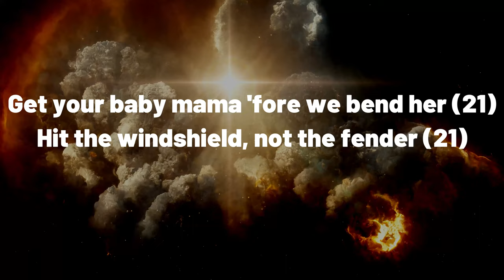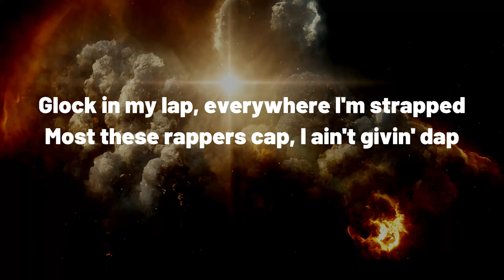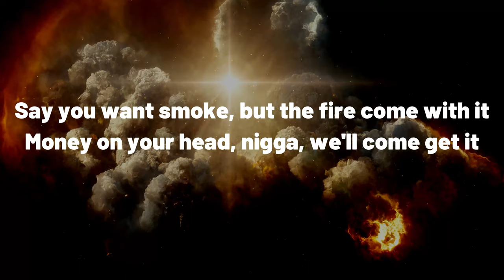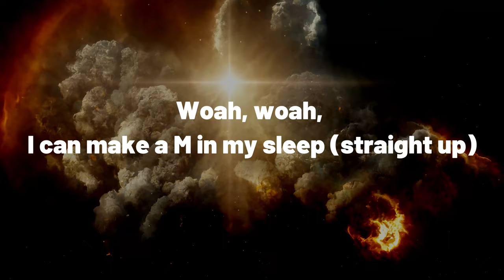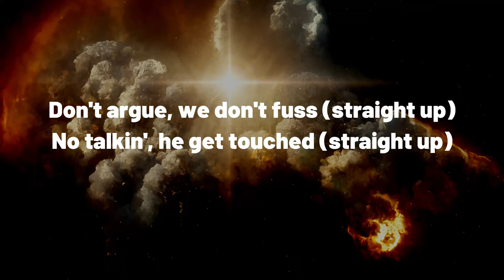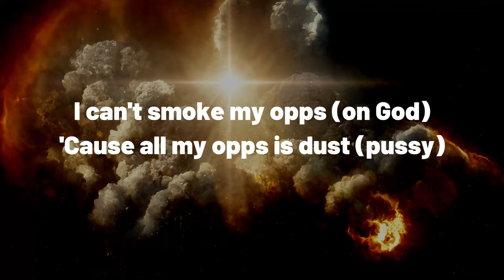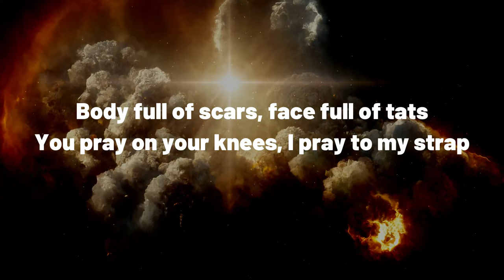21 Savage & Metro Boomin - Glock In My Lap (Lyrics)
21 Savage & Metro Boomin - Glock In My Lap